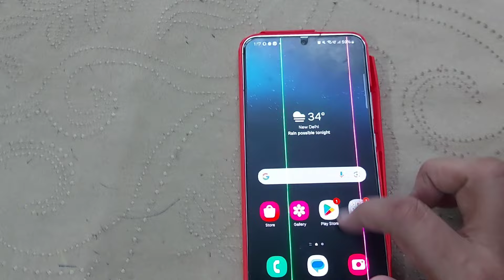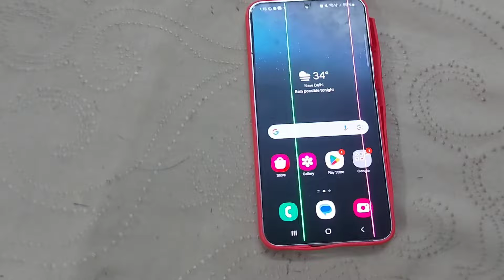Samsung ഫോണിൽ display line വന്നോ?വാറന്റി ഇല്ലാതെ ഫ്രീ ആയി ശെരിയാക്കാം | samsung displayline problem